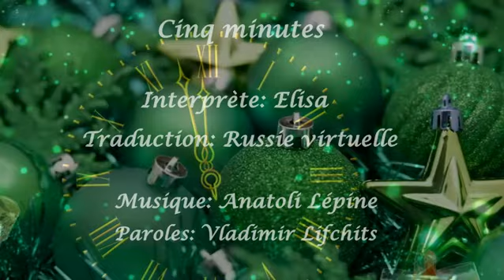Cinq minutes (Пять минут) en français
Paroles: Vladimir Lifchits
Chante Elisa.

Le lien vers les paroles est dans le commentaire